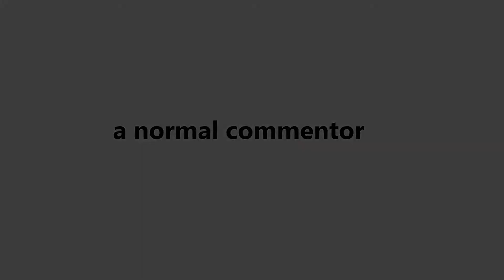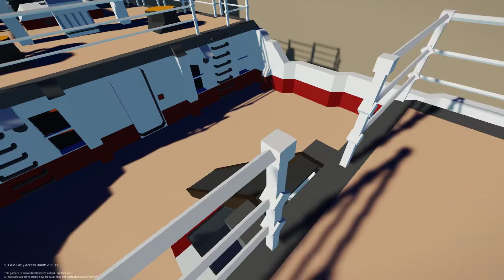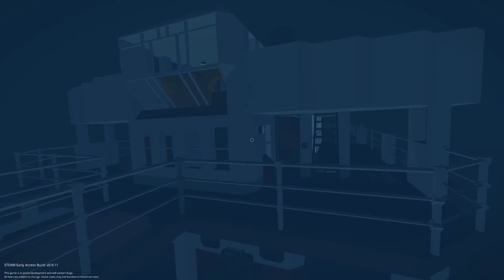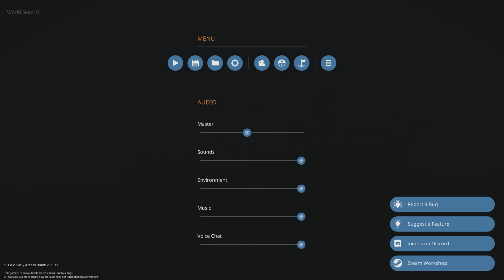Stormworks: The PM Oasis!